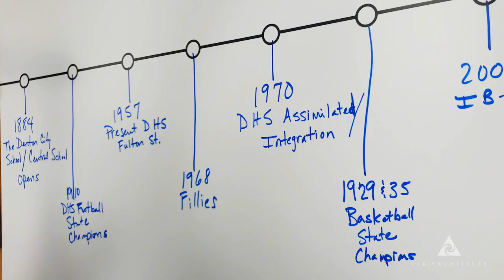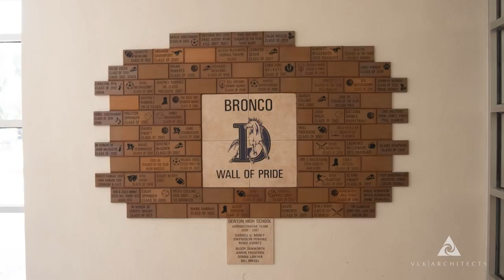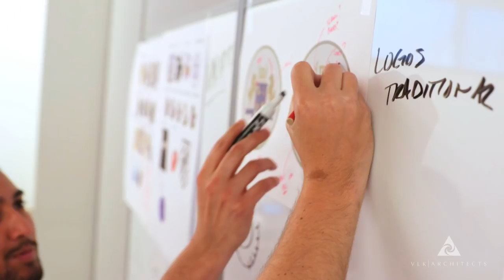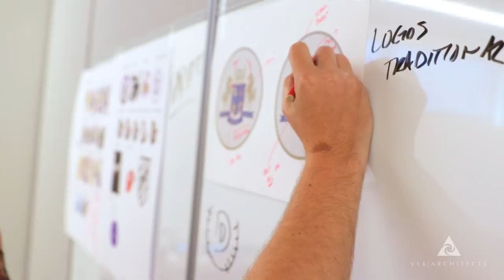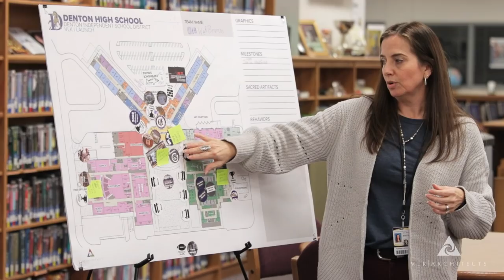The New Denton High's Brand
The branding of the new Denton High will have as much to do with the honoring the past as it will looking towards the future.